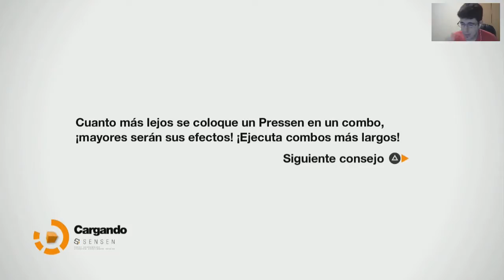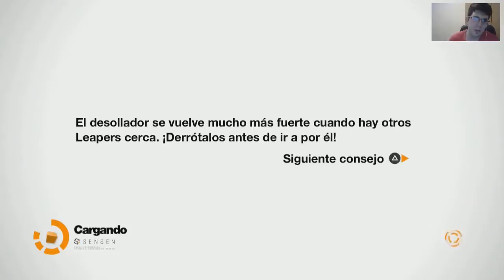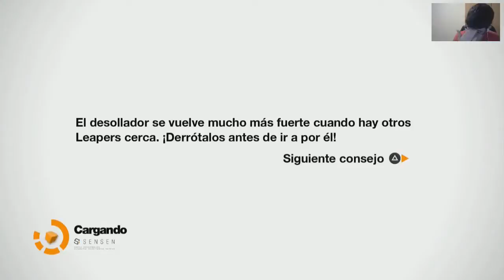Remember Me | Guia en Español 2.0 | Parte 3 - Barrios bajos (Let's Play)